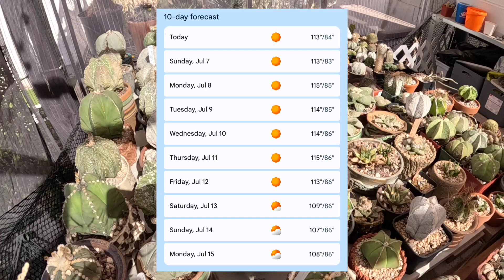Fact or fiction: Cactus & succulents go dormant in the summer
We often hear or read that cactus & succulents go dormant in the summer.  How true is this statement?  How do we prove this statement?  One way is to find out through first-hand experience.

In my limited experience in keeping plants over a few summers in Phoenix, Arizona, I have found that some but not all succulents go dormant in the summer.  And our summers are extreme with weeks in a row with overnight lows above 80F.  I have lost many Aloe and the colorful soft-leafed succulents like Echeveria and Crassula due to unintentional watering due to ignorance, or later on, accidentally watering while dormant, which is why I've been avoiding adding them to my plant family.  On the other hand, Agaves have always fared well in the summer - I water them once a week and they do great.  I have not found Ariocparpus nor Astrophytum to go dormant in the summer here.  They dry out quickly, show signs of thirst and plump up after being watered deeply.  Heck, some Astrophytum are still in bloom here!

I have also found Saguaro, Ferocactus, Melocactus, Matucana madisoniorum, Gymnocalycium, Trichocereus, Myrtillocactus, Thelocactus among others to do fine with regular waterings in the summer despite the heat.

Mammillaria I tend to water more conservatively during the summer and in general.  I do this not necessarily because I think they go dormant.  I do so because they seem to do exceptionally well at conserving water.

Now when it comes to Copiapoa, summer dormancy is still up in the air.  This is my seedlings' first summer outdoors so it's too soon to say.  I have a handful of mature plants that have survived our summers here so far.  I have one Copiapoa esmeraldana that has survived several summers with me with regular watering.  Perhaps some Copiapoa go dormant in the summer but maybe not ALL Copiapoa go dormant in the summer.  But I cannot say any of this with any certainty - I need more summers under my belt before I can make any conclusions.

Do keep in mind that the plants I listed are very limited.  I own only so many genera of plants and I cannot make any statements on any plants that I've never grown before.  That's where the plant community is extremely important - a collective knowledge of experience.

What is your experience with plant summer dormancy?  Which plants have you seen first-hand do well or poorly in the summer heat?  Please leave a comment on your experience and include your climate conditions - this will be a huge help to me and anyone else reading the comments section.

Stay cool, my cactus friends!